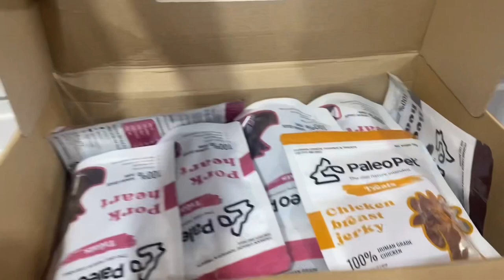Decorating A Tree Inside The Mansion! | KINULIT AND DECOR! | VLOGMAS ‘22 Day 5 | Husky Pack TV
Vlogmas Day5

2.Follow Husky Pack TV on Instagram (@huskypacktv)

3. Follow Husky Pack TV on Facebook Page (Husky Pack TV)

4. Follow Husky Pack TV on Tiktok (@huskypacktv)